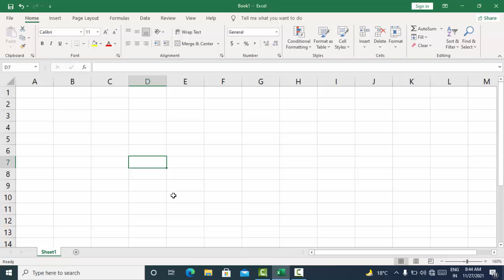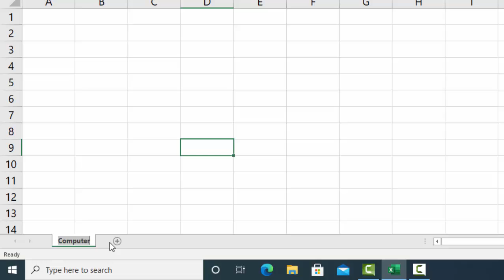Rename your excel sheet with short cut key@COMPUTEREXCELSOLUTION